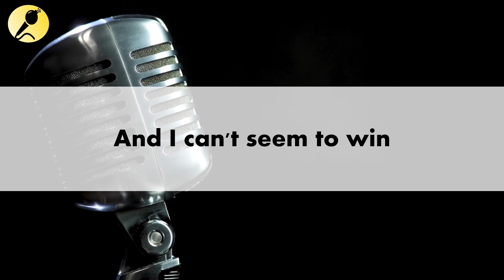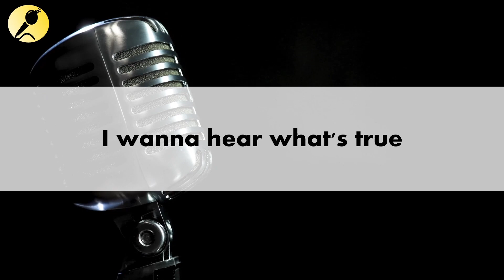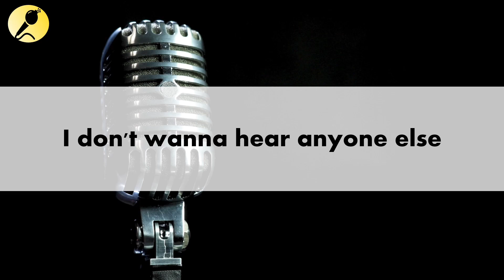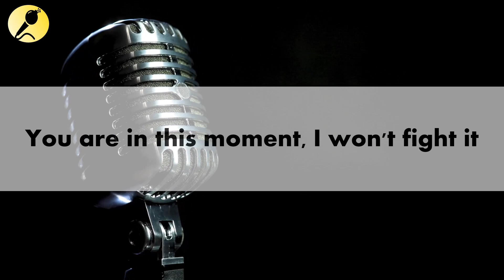Quiet by Elevation Worship and Elevation Rhythm Karaoke-Slow